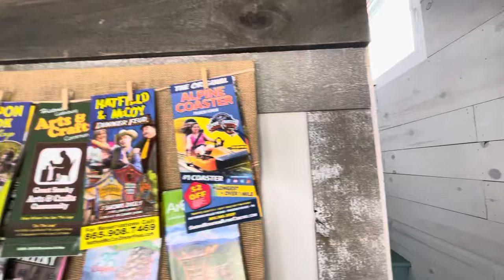This is a STEEL PANEL HOME?! 10’x20’ Beach Cottage Tiny Home Rental Tour @ Incredible Properties 🏝